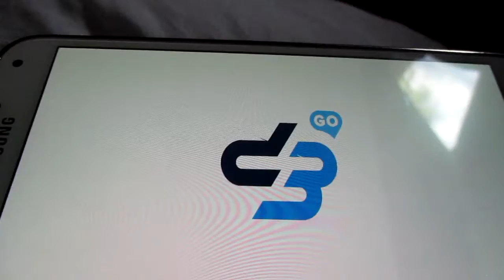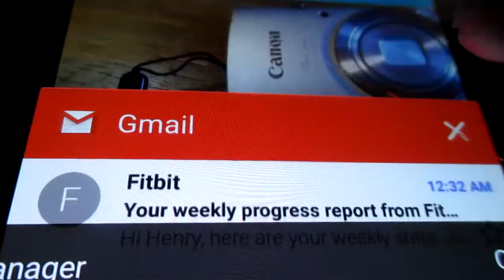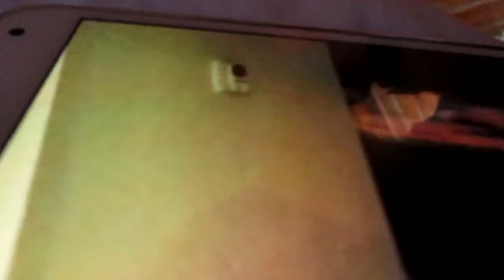Card Wars - Gameplay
Battling Bots